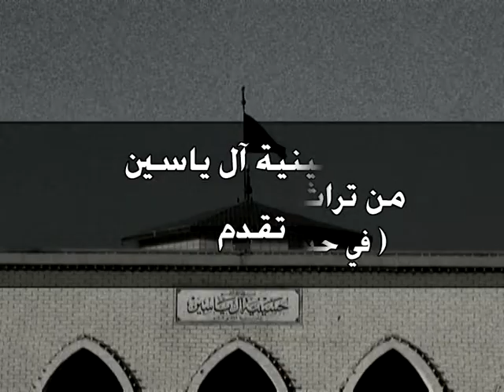من تراث المنبر الحسيني - الحلقة 1